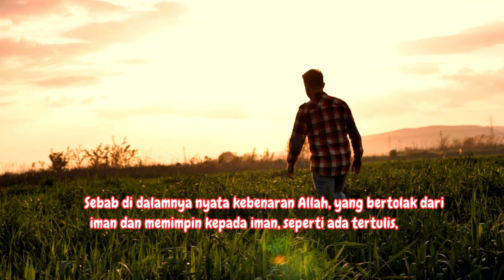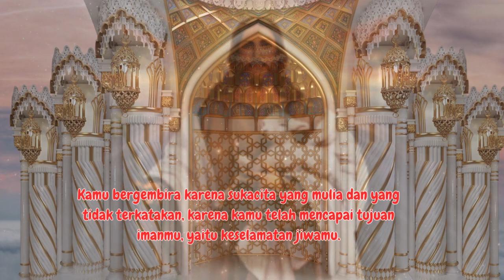Definisi Iman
Iman adalah kepercayaan yang meresap kedalam hati, dengan penuh keyakinan, tidak bercampur syak dan ragu, serta memberi pengaruh bagi pandangan hidup, tingkah laku dan perbuatan sehari- hari.